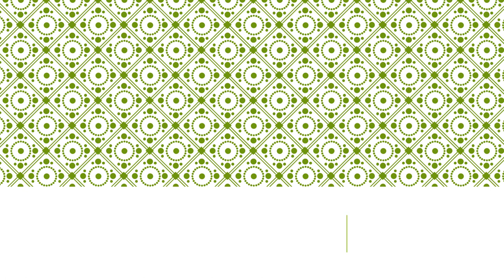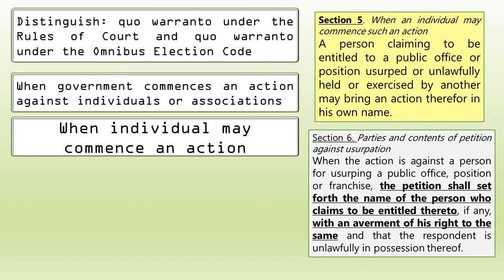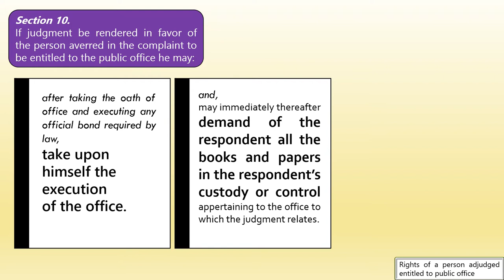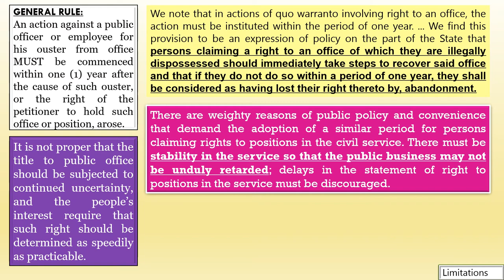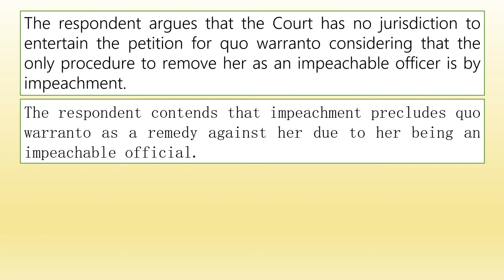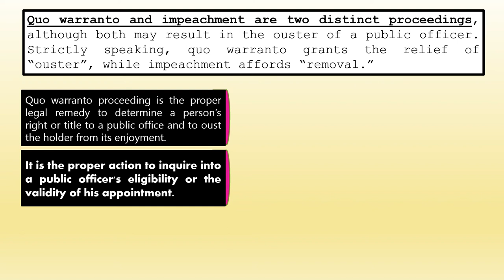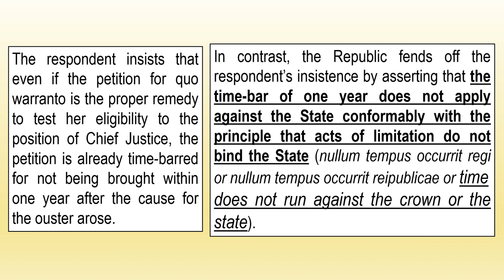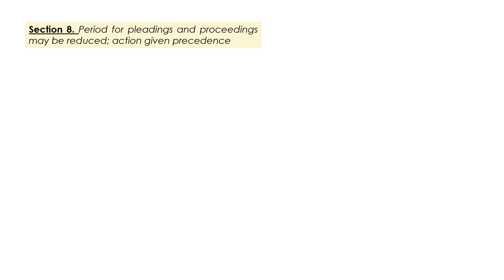Rule 66 - Quo Warranto Part 2